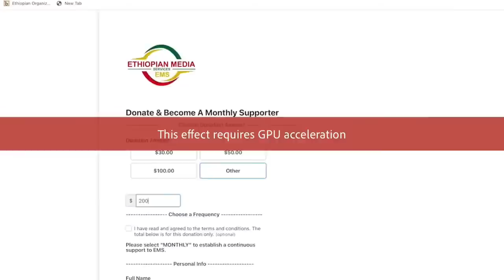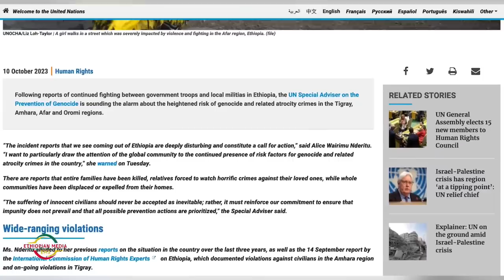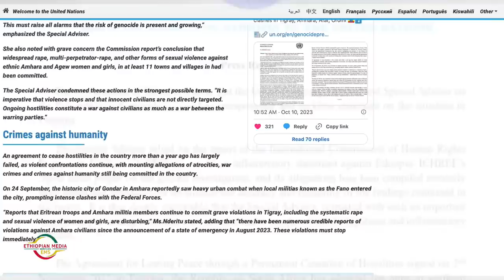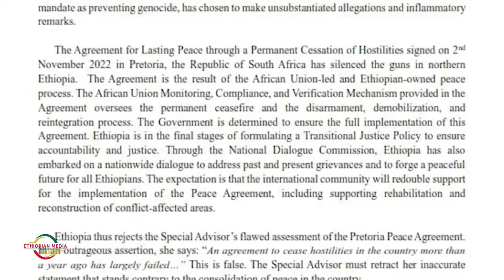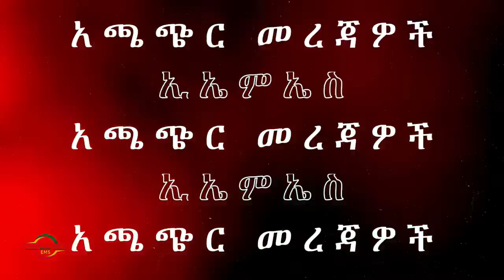EMS Mereja Thu 12 Oct 2023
ሲሳይ አጌና/ ግዛው ለገሰ/ ጴጥሮስ መስፍን/ ወንድምአገኝ ጋሹ/ ፋሲል የኔዓለም /መሳይ መኮንን